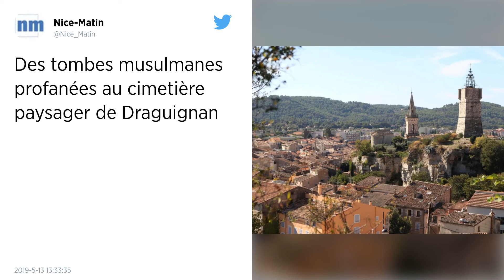Des tombes musulmanes profanées au cimetière de Draguignan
Les faits remontent à la nuit de dimanche à lundi. Leurs auteurs n’ont laissé aucune inscription selon le parquet de Draguignan. La police a ouvert une enquête et la commune du Var a porté plainte.

Les dégradations ont été commises dans la nuit du dimanche 12 au lundi 13 mai. Une dizaine de pierres tombales du carré musulman du cimetière paysager de Draguignan (Var) ont été retrouvées renversées. Des objets déposés en la mémoire des défunts ont été brisés ou jetés aux abords des tombes.

« Aucune inscription de quelque nature que ce soit n’a été retrouvée », a précisé le procureur de la République de Draguignan, Patrice Camberou, qui s’est rendu sur place, ce lundi matin.